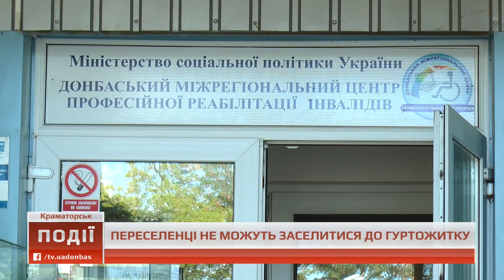У Краматорську переселенці не можуть заселитися до гуртожитку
У Краматорську другий місяць переселенці не можуть заселитися до гуртожитку, який для них реконструювали за гроші Європейського союзу. Це 363 тисячі євро. Офіційне відкриття відбулося 4 червня, наразі він заселений частково. Надія Задорожня знає більше.